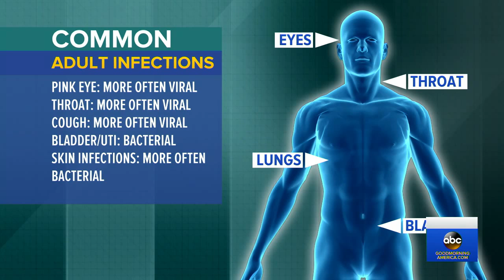The disturbing findings on overuse of antibiotics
A new study says nearly 25 percent of antibiotic prescriptions in the U.S. are unnecessary.